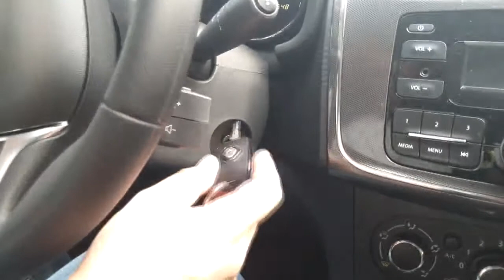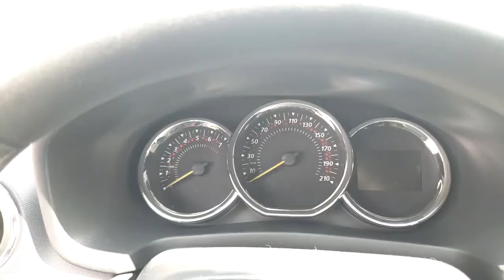Большая проблема## renault logan stepway## 2020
renault logan stepway